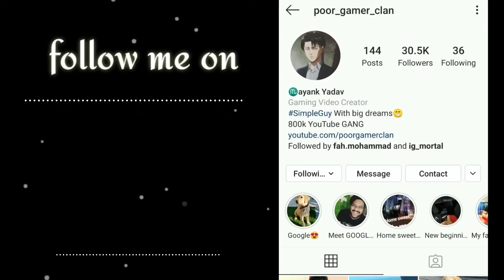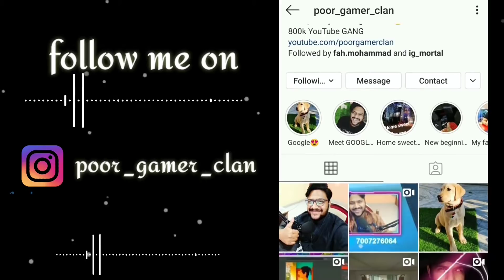Biggest heal battle in history of Pubg mobile 84 alive in last zone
Pubg Pc | Pubg Mobile | Fortnite | Clash Royale | FIFA 19 | and more ...

_____SPONSOR ME______

click on the join button
and enjoy various perks